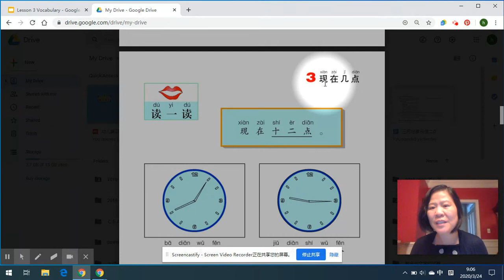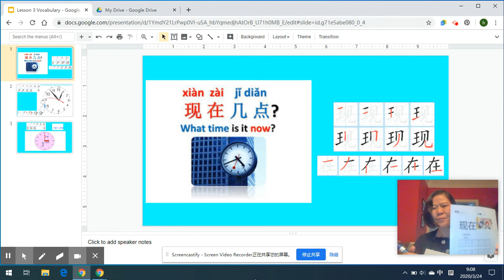March 25, Mandarin Vocabulary Writing (Ms. Hai Ping)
Charleston Bilingual Academy- March 25, Mandarin Vocabulary Writing (Ms. Hai Ping)